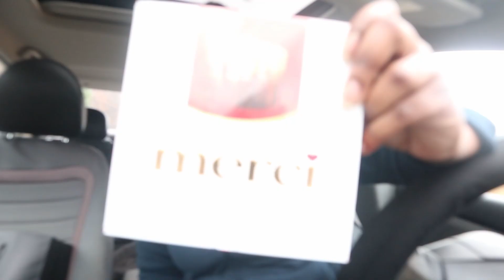days in my life | medical laboratory science major (mock exam & last week of classes)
We've made it to the LAST week of medical laboratory school. Thank you all for following along with my journey as a student.